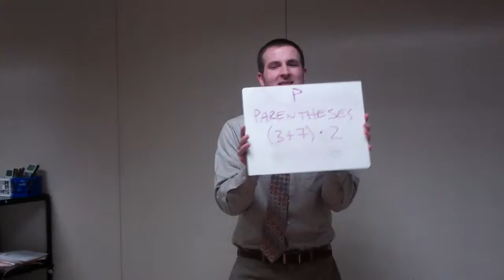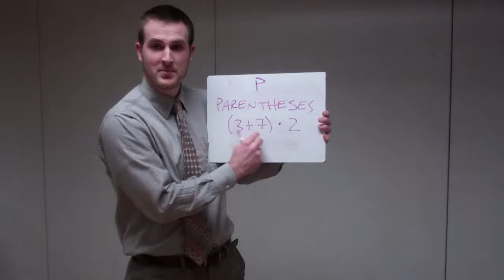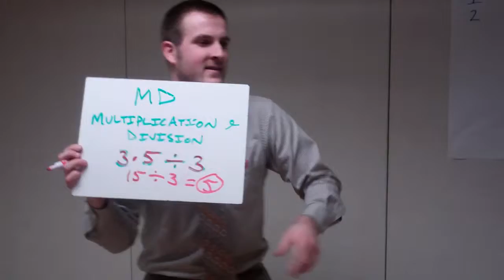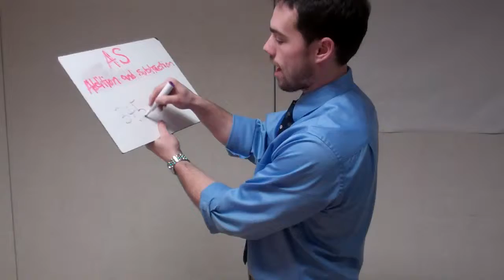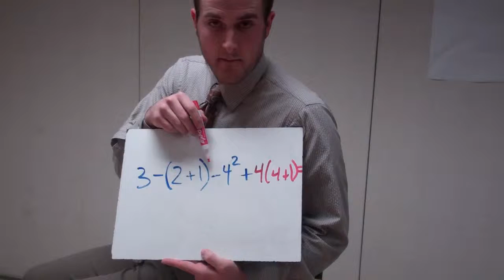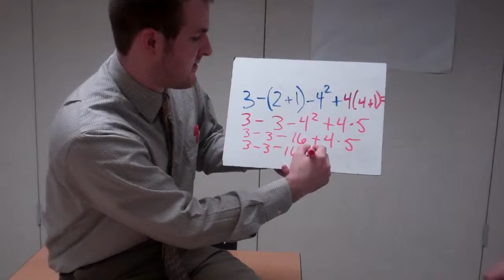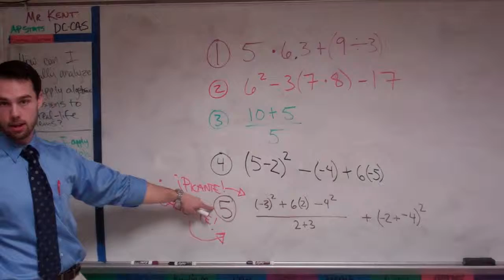Algebra I: Order of Operations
A DC-CAS testing strategies lesson that guides students in identifying and applying the order of operations (PEMDAS).